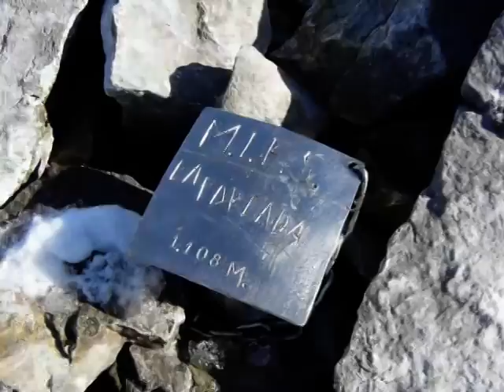AS(111) Ascension Picu La Forca (Proaza).mpg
Ya desde que estuvimos por primera vez en Proaza, hace unos cuantos años,  nos impresión su estampa, - ¿que picu ye aquel?  - La Forcá, nos respondieron, - pues¡tenemos que subir!. Lo intentamos en el año 2008 y el mal tiempo nos hizo dar la vuelta en la collá de Aciera,  ahora en el 2010 conseguimos auparnos sobre su cima en un día esplendoroso, como se merece esta preciosa cumbre. En este pequeño video condesamos lo mejor de la excursión que hicimos partiendo desde el bonito pueblo de Villamejí.